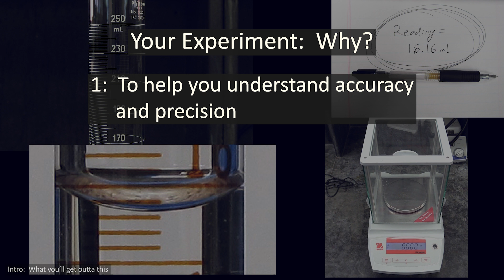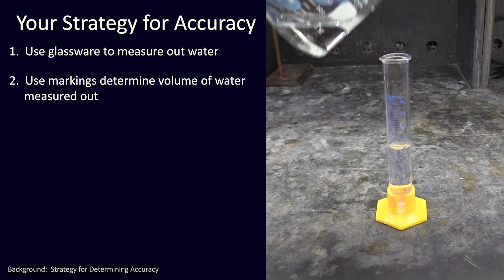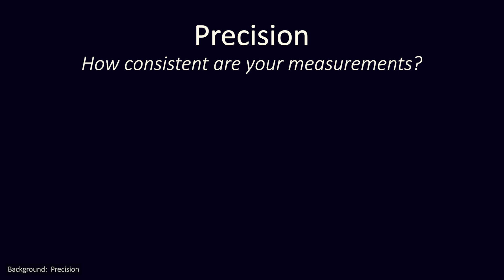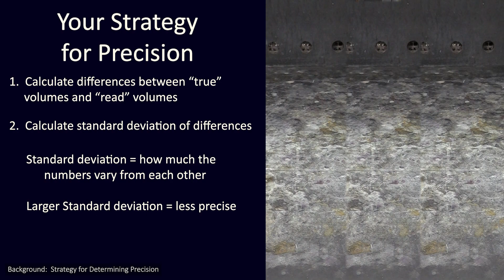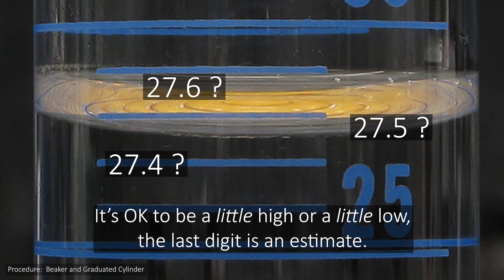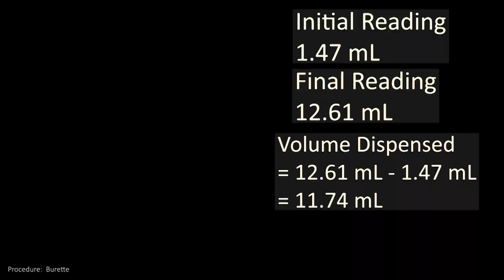101 Measurements Pre Lab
This video describes the Chemistry 101 Lab Measurements experiment.  It was previously known as Lab Techniques.